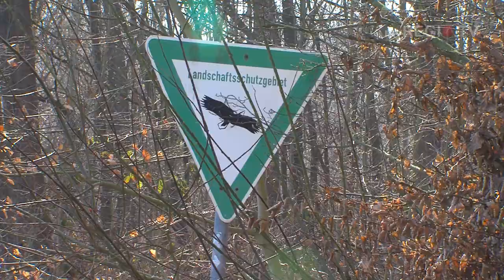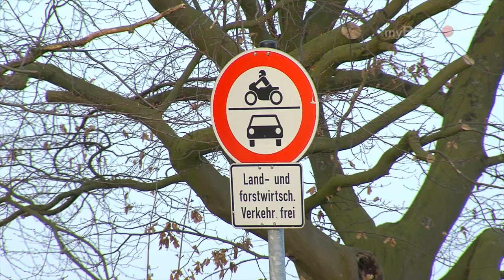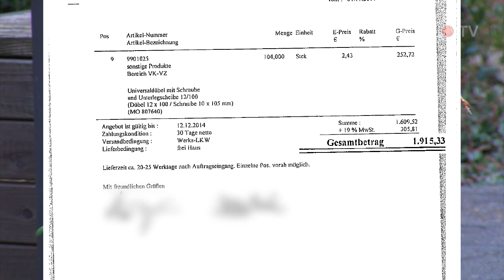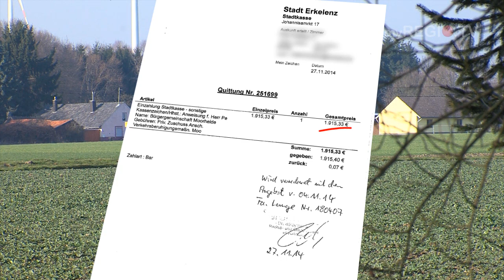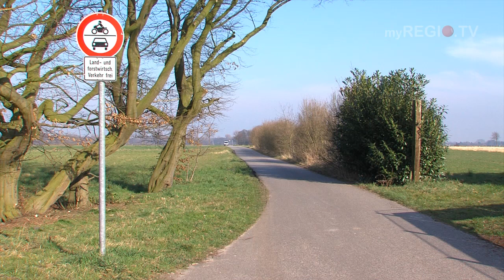myREGIO.TV - AKTUELL: Einwohner von Moorheide kämpfen für ihre Verkehrssicherheit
Mit großem persönlichen Engagement und dem Einsatz von privaten finanziellen Mitteln, kämpfen die Bewohner von Moorheide für eine dringend benötigte Verkehrsberuhigung.